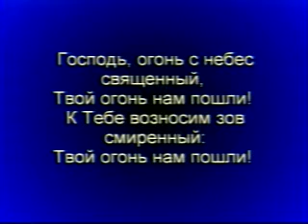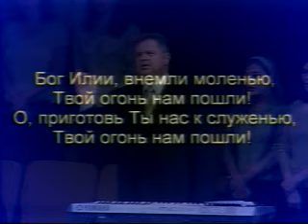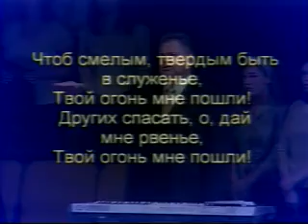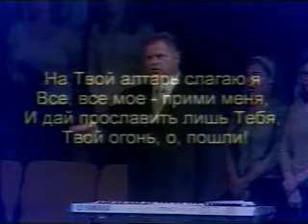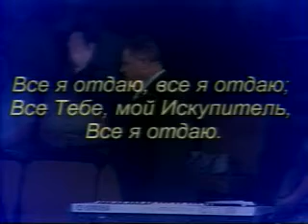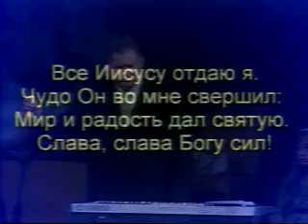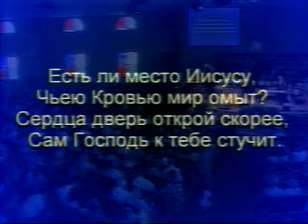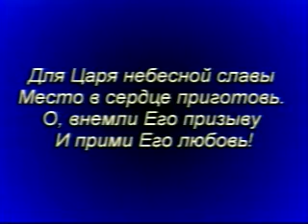Служение Брайта 15 июля 2007г. 10:00 часов утра